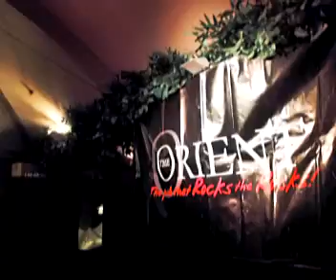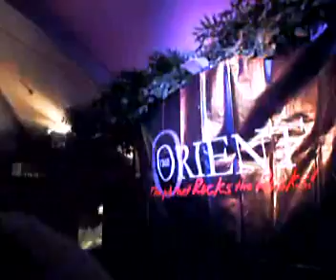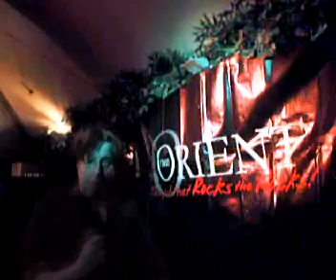O'Malley's Woolloomooloo, Mon 9pm~2am 06